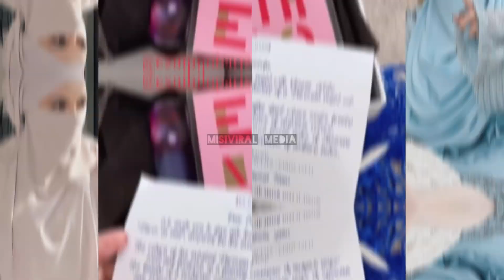COMEL TANGAN BILAL JADI TUMPUAN UMMI TENGAH NAK TUNJUK SEJADAH BARU TIBA-TIBA BILAL MENYELIT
Rasa mcm nak gigittt tangann dak kecikkk ni 😂😂😂